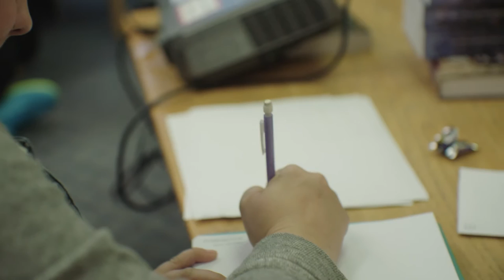UWRF Montessori Video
Discover the Montessori Graduate Teacher Education Program offered by UW-River Falls.